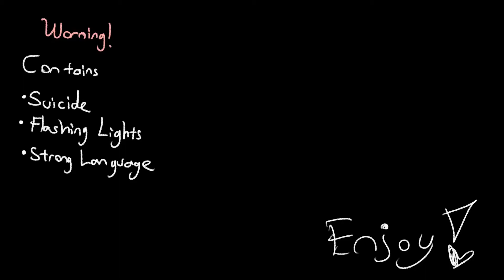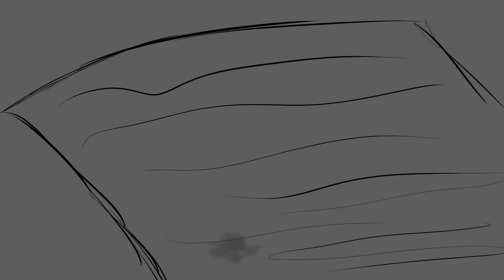Alexander Hamilton but it's not him and it's scuffed!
A scuffed edit of an animatic by Kainest